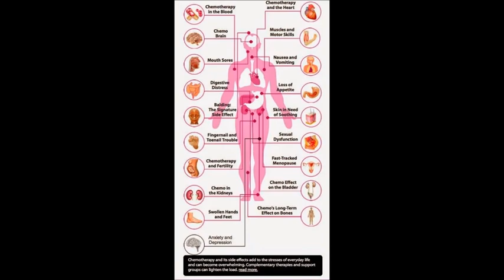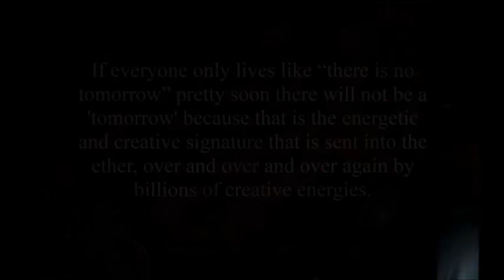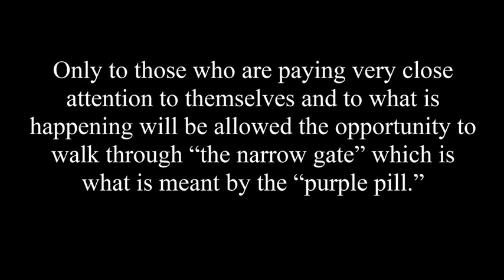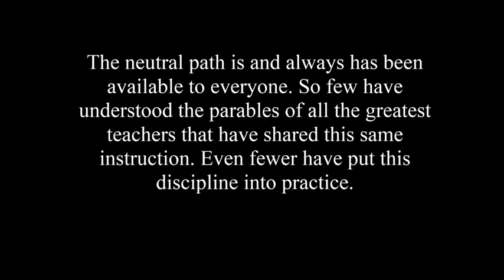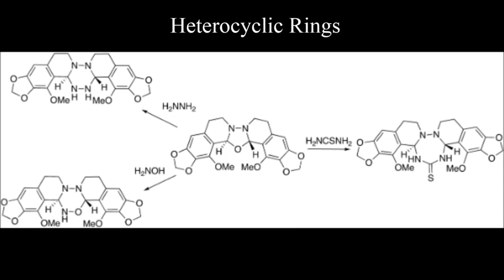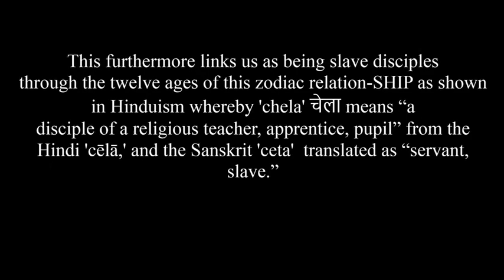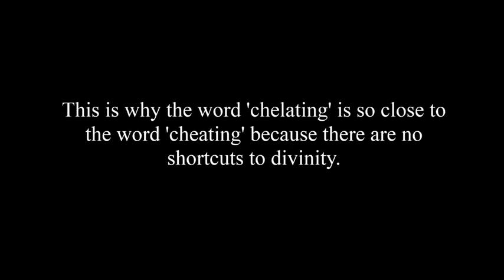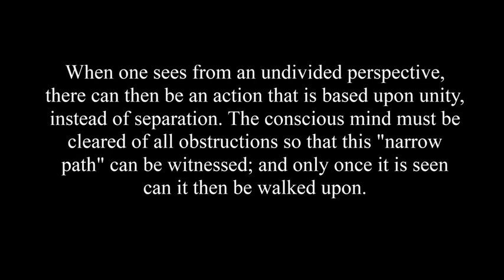The Chelation of Saturn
Redefining the inner alchemy by walking through the narrow gate.